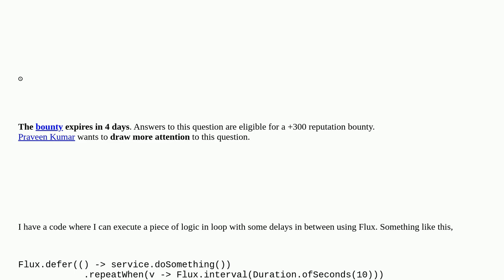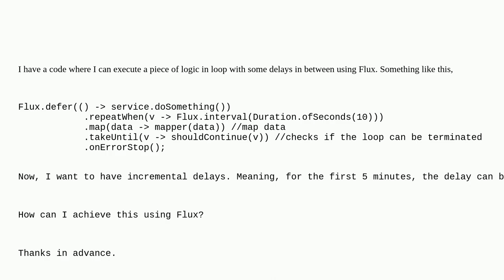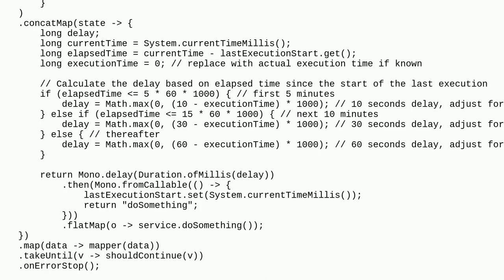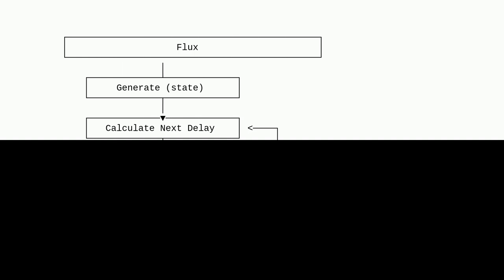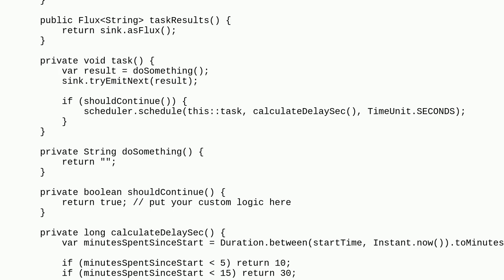Increasing delays in Java Flux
A special thanks goes out to the community

  reactive-programming spring-webflux flux java delay